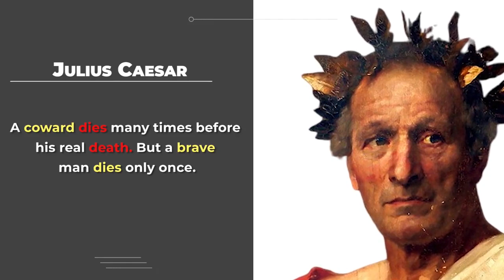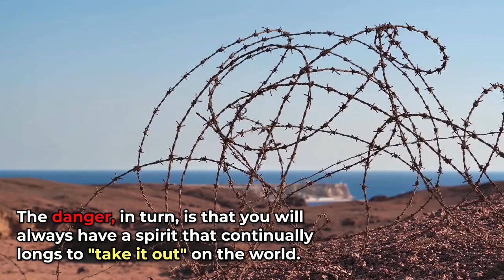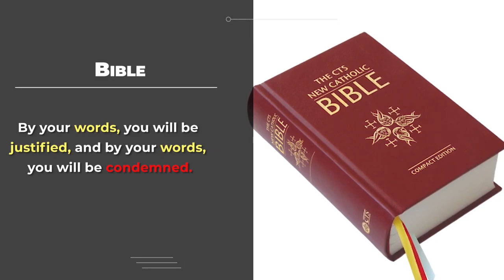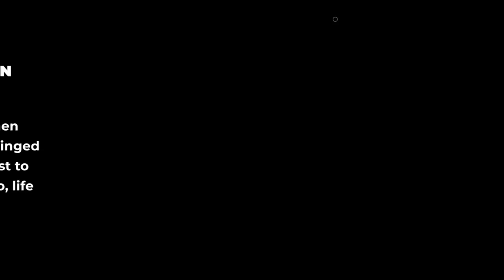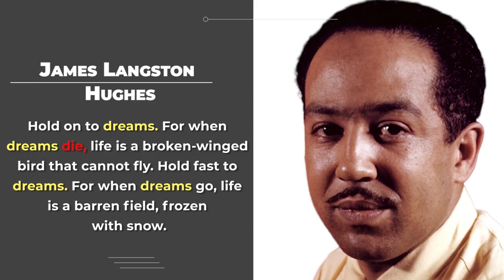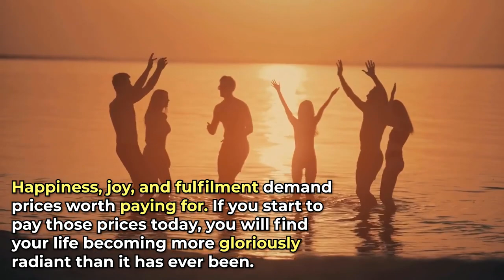5 Deadly Mistakes That Are Costing You Your Happiness, Joy, and Fulfillment